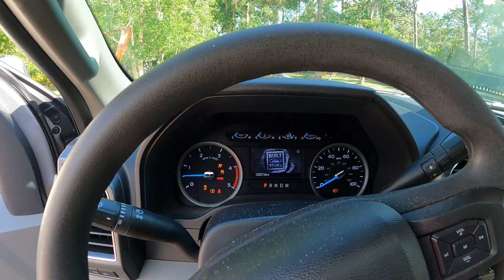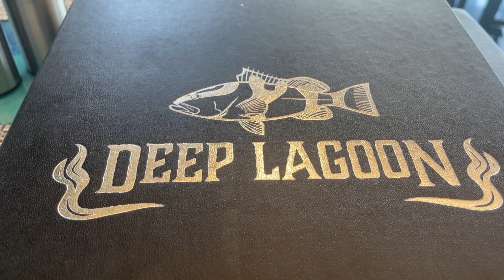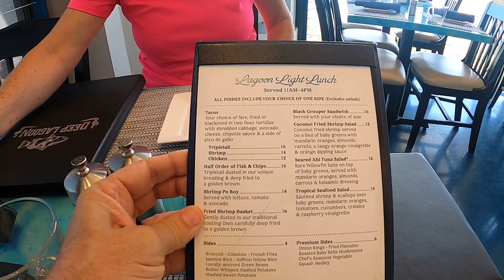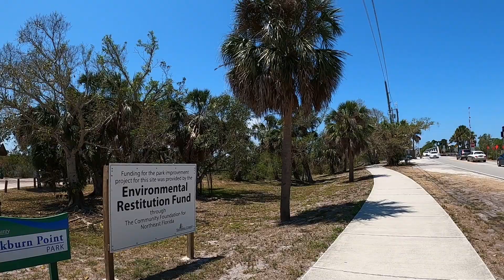Oscar Scherer Campground - Deep Lagoon & Snakes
We grab a last minute cancellation at Oscar Scherer State Park campground and take a bike ride to a new restaurant - Deep Lagoon.  Then we cool off in the lake and find snakes at the beach.